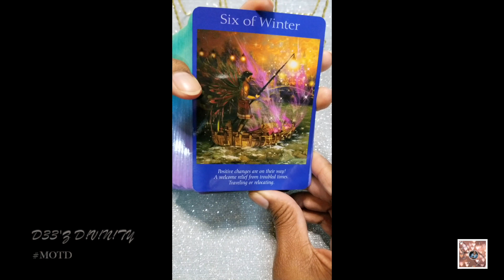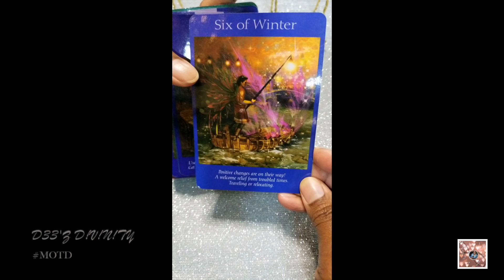GETTIN THE BAG HBIC | POSITIVE CHANGES ARE ON THEIR WAY | MESSAGE(S) OF THE DAY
HELLOOOO, my sweet D!V!N!T!ES! Join me as we dive into GETTIN THE BAG HBIC | POSITIVE CHANGES ARE ON THEIR WAY | MESSAGE(S) OF THE DAY MOTD to see what to expect. This is intended to be a timeless reading. So, hopefully, this will resonate with you at the time of viewing and may play out (if it hasn't already) within the next week.

In case you want further guidance or are interested in the deck(s) I use in this reading:

1. The Fairy Tarot